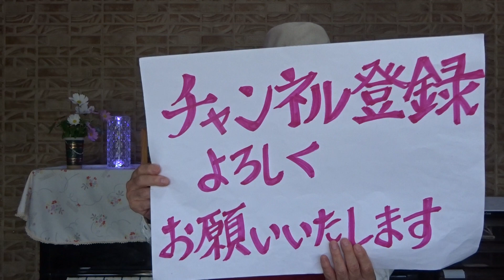第32弾 綾小路きみまろ 著 「一つ覚えて 三つ忘れる 中高年」の本紹介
この作品は、2008年2月にPHP研究所より刊行されたものです。
文庫本　2010年3月17日 発刊
第4章　中高年の時代がやってきました
              ・奥さま、気持ちだけは三十歳でがんばりましょう
2023年10月25日(水)